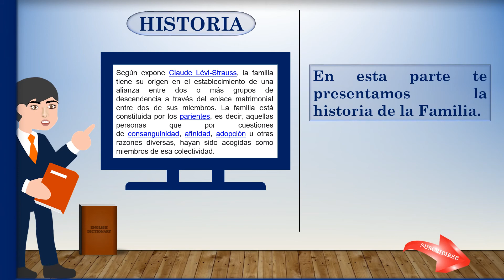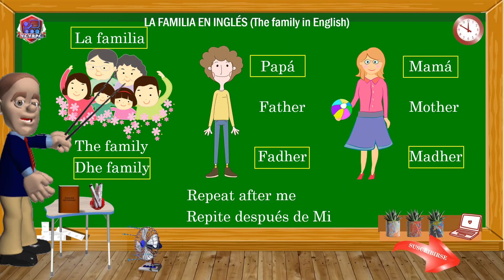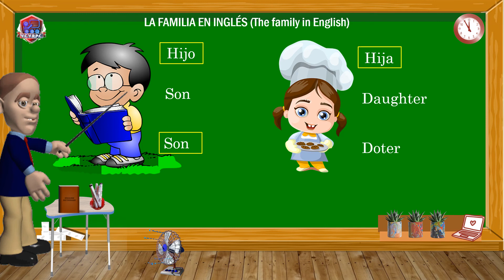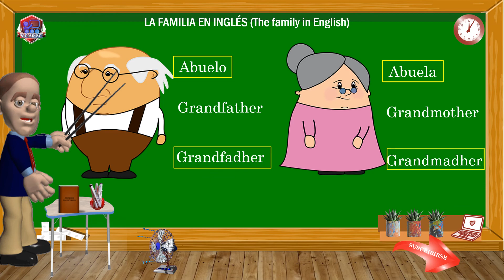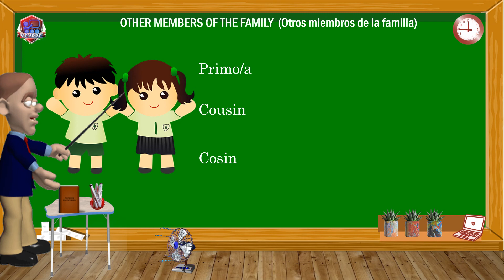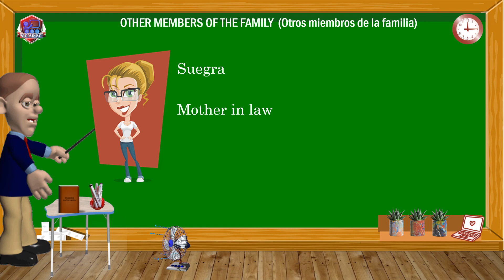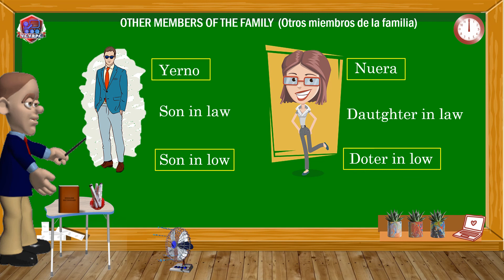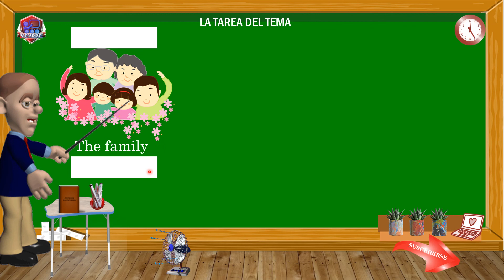Los Miembros de la Familia en English 💏👩‍👩‍👧‍👦👩👨🧓Class # 5. Consulta más videos aquí ®VCVRPC© 2024.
👨‍💻👩‍💻Hola Amig(@)s, Estudiante(@)s, Seguidor(@)s y Suscriptor(@)s en este ©VCVRPC® aprenderás English con pronunciación, traducción, tareas, test y con Andragogía, Didáctica, Metodología Pedagogía.

DESCARGUE LOS 3 EBOOKS DE ENGLISH BASICO, INTERMEDIO Y SUPERIOR.
Protejido Bajo Licencia Creative Commons Attributions NonCommercial 4.0
📗Your number four English E-book.📚Próxima edición

PRACTIQUE CADA UNO DE LOS VIDOES CLASSES CONTESTANDO LAS PREGUNTAS EN BLOGGER